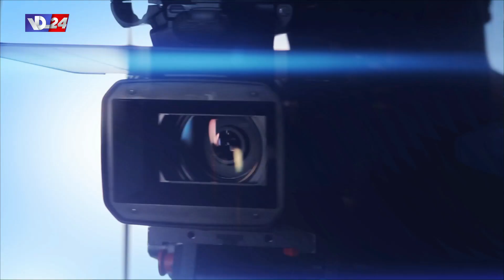الإعلامية باتريسيا سماحة مسيرة إعلامية ببصمة إنسانية في إنترفيو